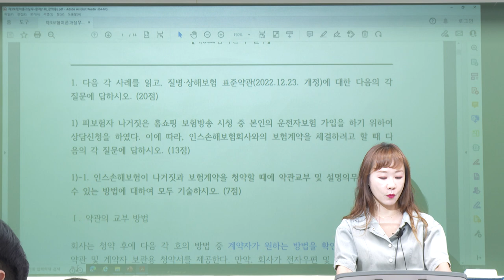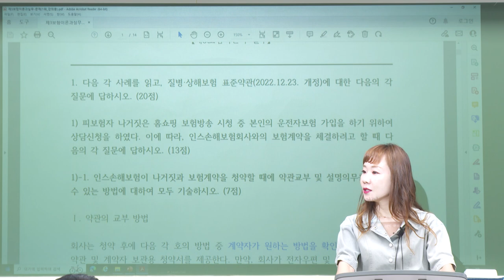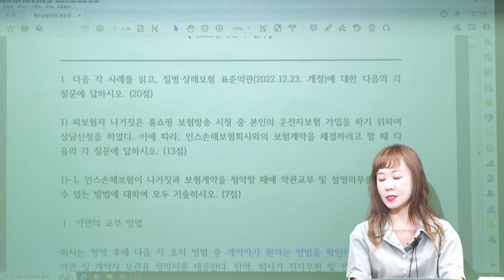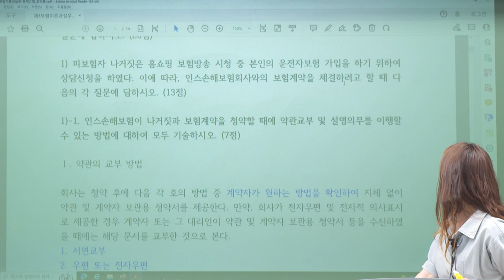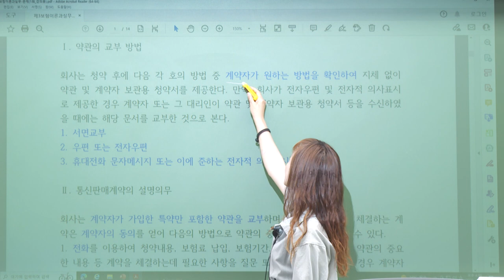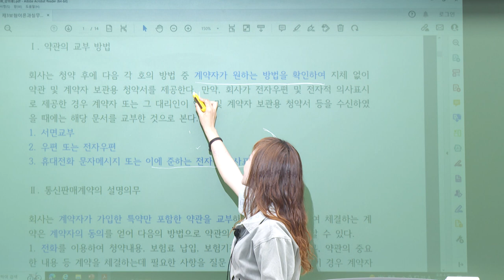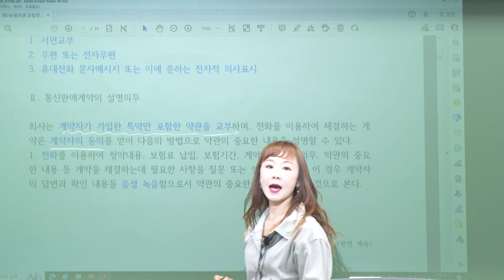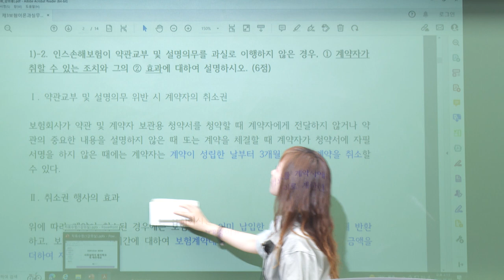[2023] 2차 윤금옥의 제3보험 모의고사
[윤금옥교수님의 제3보험 모의고사]
◈ 기출 분석 및 변형을 통하여 다양한 풀이를 접하고 싶은 수험생
◈ 제3보험 최종마무리를 실전과 같은 문제로 준비하고 싶은 수험생